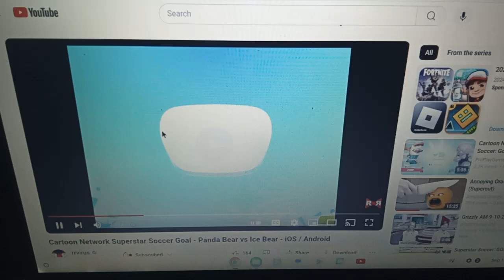Cartoon network superstar Soccer goal Team Panda vs Team ice bear